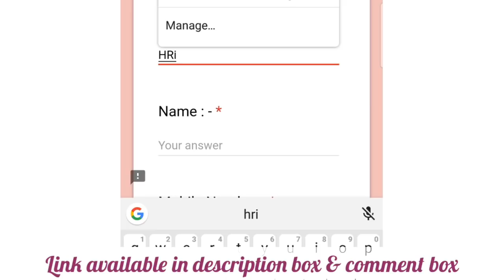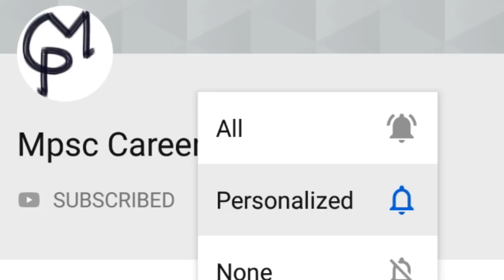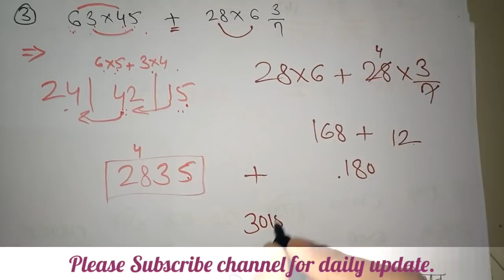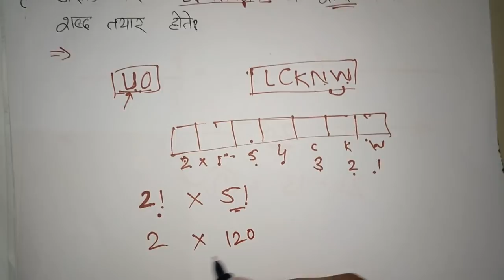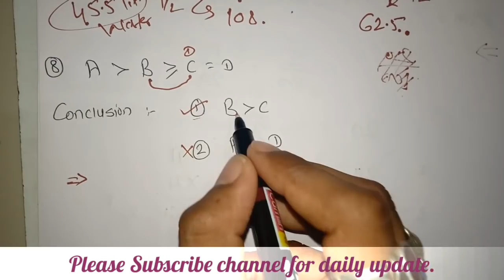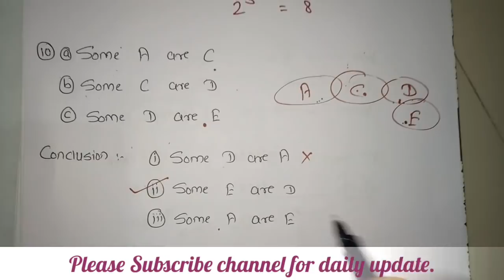गणित - संभाव्य प्रश्न | Math Problem with solution | Detail Explanation | Shortcut | Math Example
नमस्कार मित्रांनो

या व्हिडिओ मध्ये आपण १० प्रश्न घेतले आहे सोबत च त्या प्रश्नाचे solution सुद्धा आपण या व्हिडिओ मध्ये सांगितले आहे

आपण अर्थशास्त्र ची लेक्चर सिरीज चालू केली आहे त्या मध्ये 12 Lecture घेतले आहे तुम्ही ते सर्व लेक्चर नक्की पहा.

आपण स्पर्धा परीक्षे साठी उपयुक्त अशा गणित  या विषयाची लेक्चर सिरीज घेऊन आलो आहे तुम्हाला संपूर्ण गणित सोप्या पद्धतीत आपल्या माध्यमातून शिकता येईल. Zero पासून आपण शिकू आणि फ्री लेक्चर असेल त्यामुळे तुम्ही नक्की याचा लाभ घ्या. टॉपिक झाल्यानंतर या वर आपण टेस्ट सुद्धा घेऊ ज्याने करून तुम्हाला त्याचा अजून फायदा होईल. तुमच्या मनातील गणीता विषयीची भीती ही सिरीज संपल्या नंतर नक्की जाईल.

खबरी app वरून ऑडिओ डाऊनलोड करा आणि Revision करून हमखास मार्क मिळवा

आपल्या चॅनल वर upload केलेले महत्त्वाचे videos नक्की पहा खाली playlist chya link दिल्या आहे.

 Mpsc Career Point